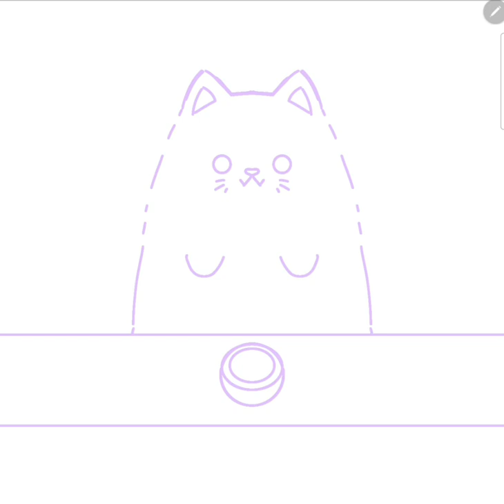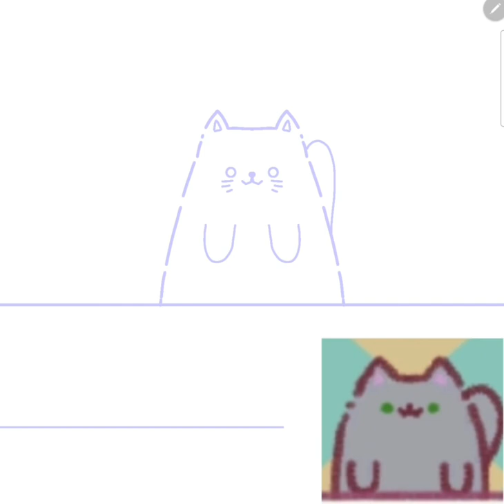Drawing CATS + guacamole